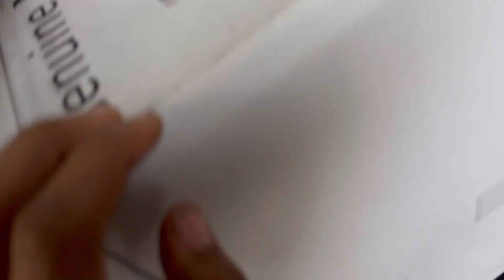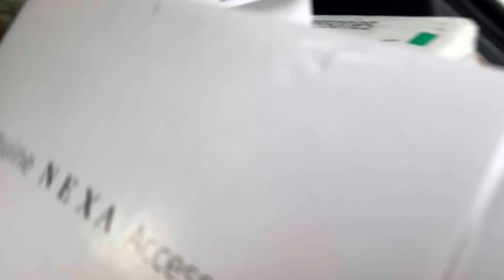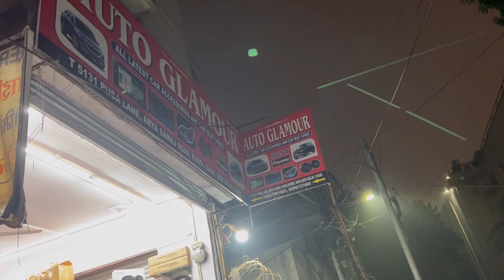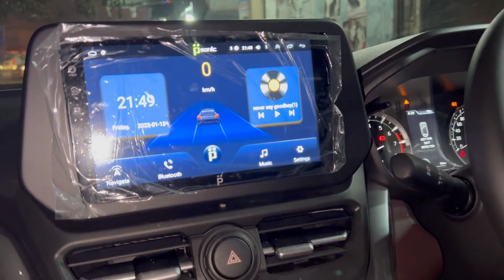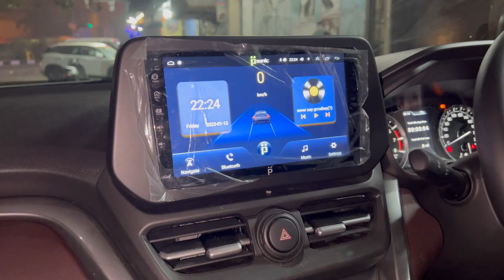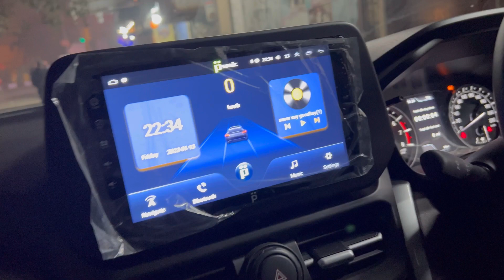🔥Finally Alloys of Grand Vitara 2023 is here🔥 All genuine accessories 📞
AUTO GLAMOUR
T-5131,PUSA LANE,ARYA SAMAJ ROAD
KAROL BAGH,NEW DELHI 05
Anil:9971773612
We are expertise in medium to high end music system , car interior and exterior modifications that includes seat covers and everything.
We are proudly associated with the best brands I.e DD Audio , DLS, Infinity ,JBL , Kicker , Polk, Sony , Pioneer , Jvc, Autoform Seat covers.   We have one of our biggest product is Car Sound Dampening which is the best quality and leading in sales in India as compare to other brands.
This is official channel of shop Nikku Car Decor. Here you can get latest notifications of our works and products throught videos.
I hope you do Likes,Shares and comments on our videos.